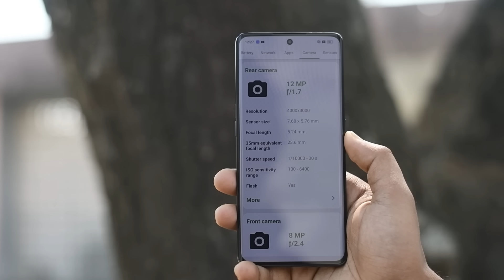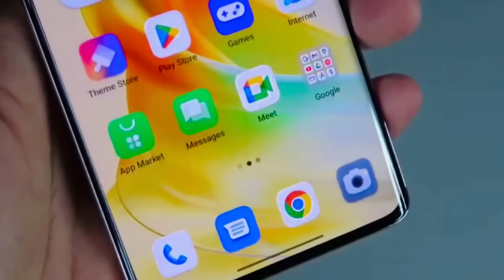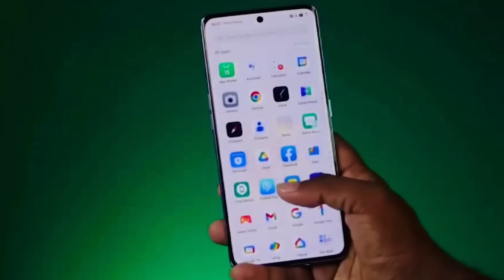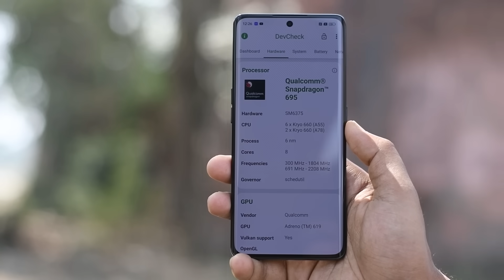Oppo Reno 8T Bangla Review | নোকিয়ার যায়গা নেবে ওপ্পো? Oppo Reno 8T 5g এক হাস্যকর ফোন